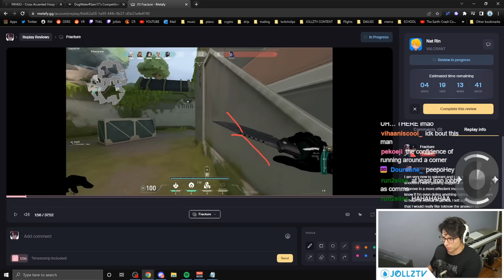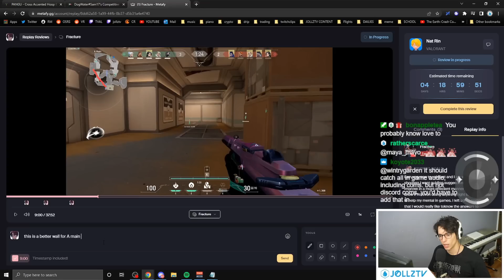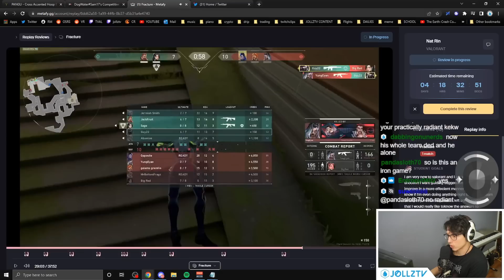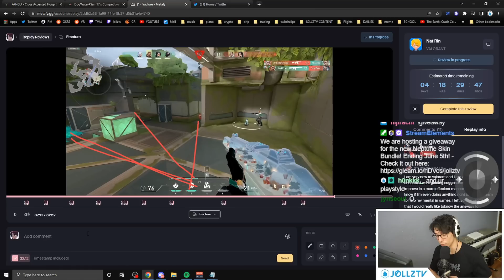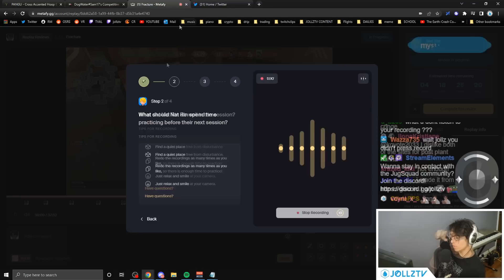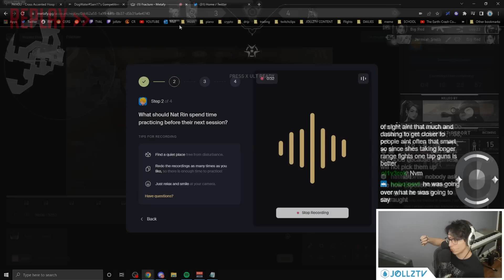STOP TAKING ULTIMATE ORBS (RADIANT COACHING, TIPS AND TRICKS)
There are situations why taking the ultimate orb is bad in Valorant.